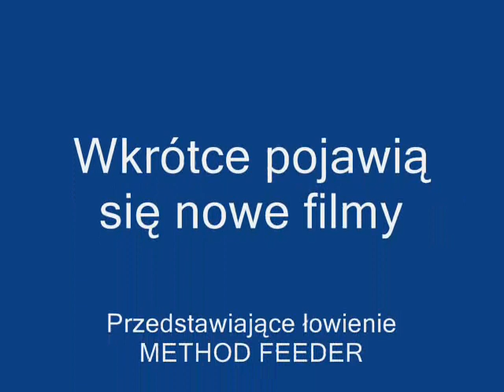Zasiadki 2014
Przedstawiam Wam fotorelację z zasiadek w 2014r.
Wkrótce pojawią się nowe filmiki przedstawiające tajniki łowienia method feeder.

! POWĘDKUJMY !